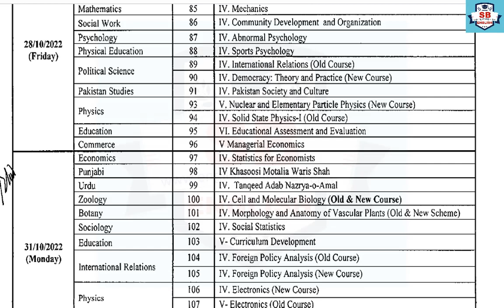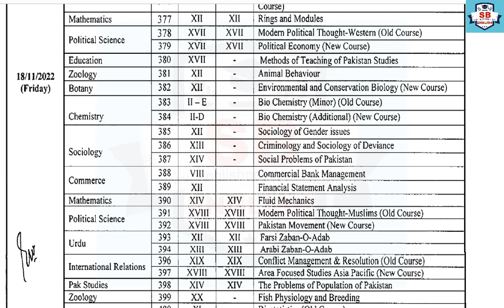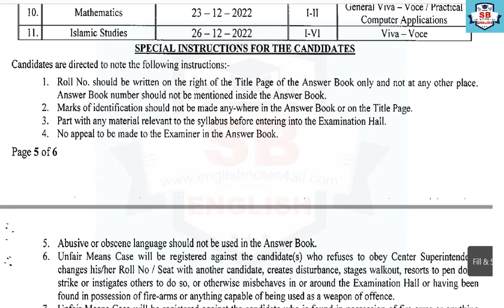MA/M.Sc/M.Com Part.1,2 Annual 2022/ 2nd Annual 2021 Date Sheet Sargodha University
To get Date Sheet Whatsapp on : 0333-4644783

MA Date Sheets
M.Sc Date Sheets
M.Com Date Sheets
Annual 2022 Date Sheets
2nd Annual 2021 Date Sheets
Sargodha University All Latest Date Sheets